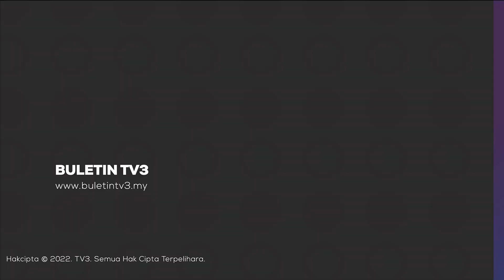AIR PASANG BESAR | Penduduk Di Klang & Kuala Selangor Digesa Berwaspada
Beberapa lokasi di pantai barat semenanjung berisiko banjir berikutan amaran fenomena air pasang besar bermula hari ini.

Di Selangor, daerah Klang dan Kuala Selangor paras air dijangka melebihi lima meter.